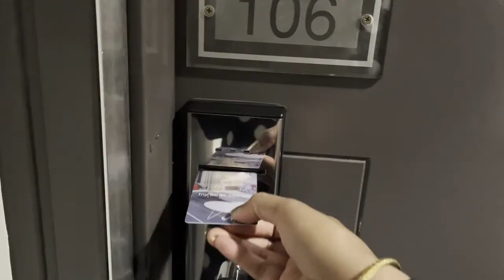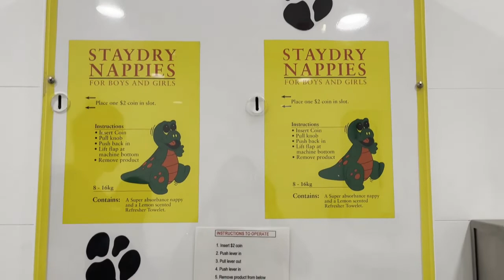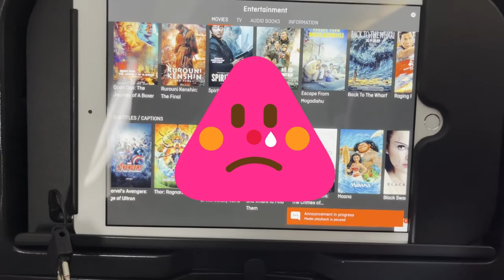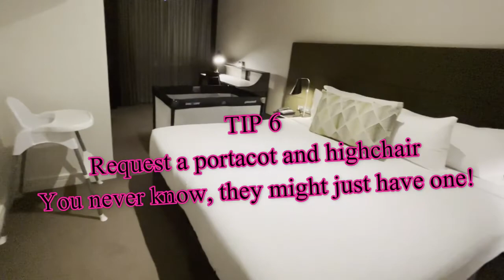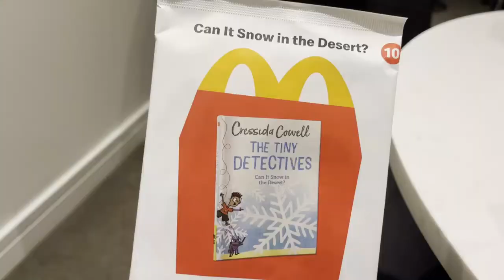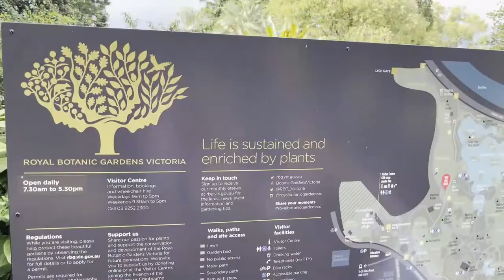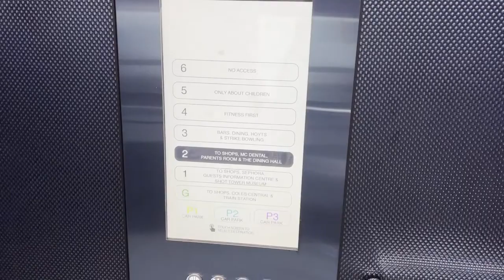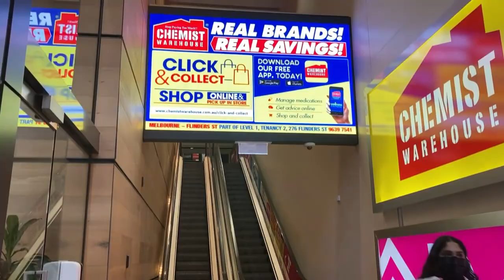Top 10 Toddler Travel Tips|Melbourne Travel Vlog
We went on our first family holiday, to Melbourne Australia!
This was our baby's first flight!
In this video I give you some tips and tricks on how best to travel with a toddler.
Boy is travel different with a toddler! There were new challenges and lots of working around a toddler's schedule but we did it.
It is different travelling post covid but so glad that it is possible again!
This is only the beginning of our travel journey with children so we are obviously going to keep learning and growing and we look forward to sharing that experience with you.
I hope you enjoy this video and get to take away something useful :)